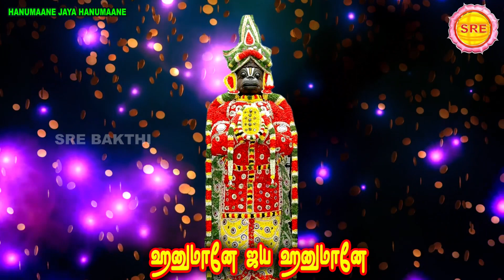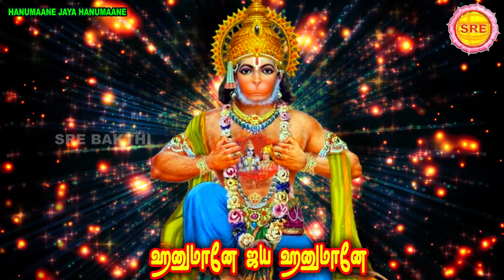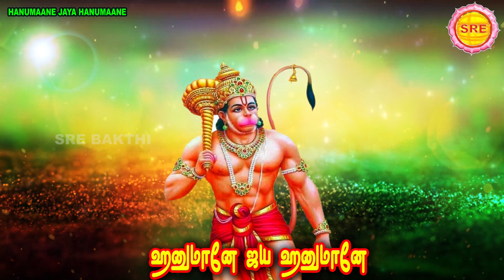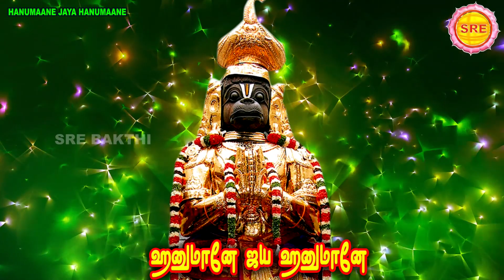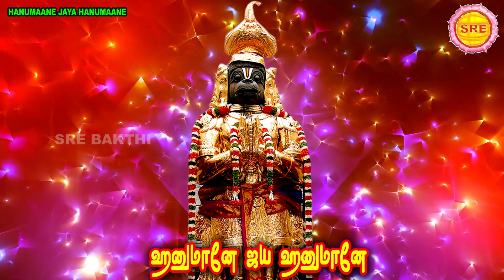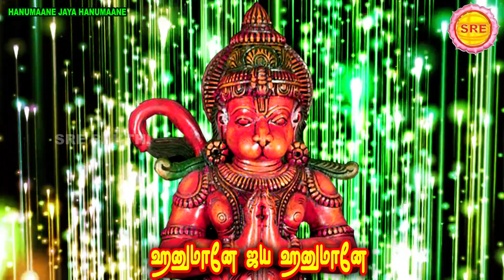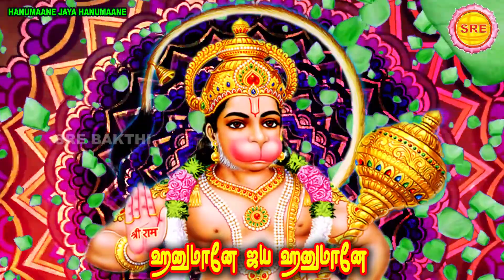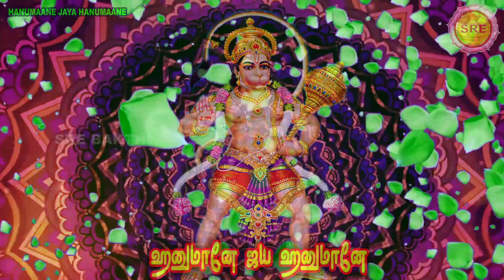ஹனுமத் ஜெயந்தி சிறப்பு வெளியீடு II ஸ்ரீ ஆஞ்சநேயர் நாமாவளி II HANUMATH JAYANTHI ANJANEYAR NAAMAAVALI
கார்ய சித்தி   அருளும்  ஆஞ்சநேயர்

ஹநுமானே ஜய ஹநுமானே

பாடியவர் : சதாசிவம்

பாடல் : வாரஸ்ரீ

ஸ்ரீ பக்தி

HANUMAANE JAYA HANUMAANE

SUNG BY : SADHASIVAM

MUSIC AND LYRICS : VAARASREE

SRE BAKTHI